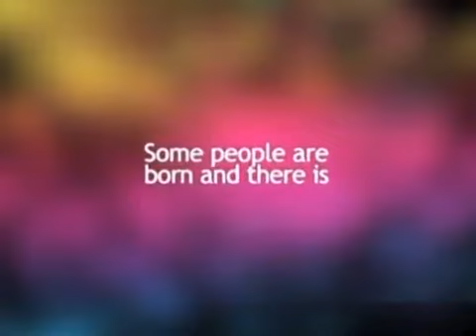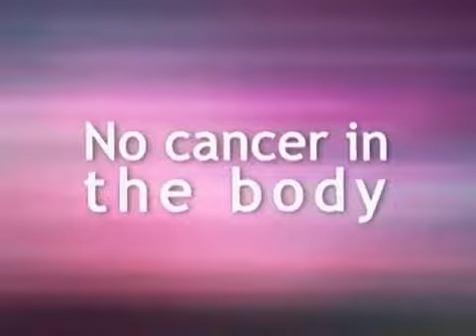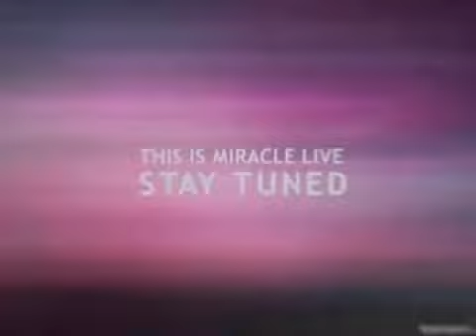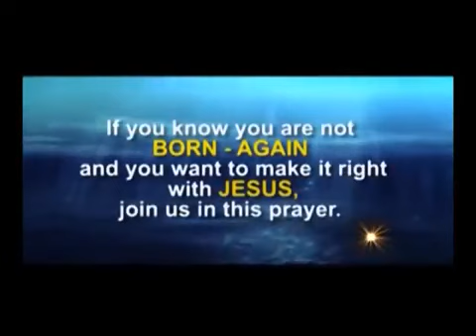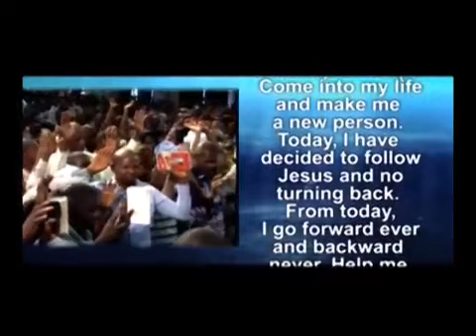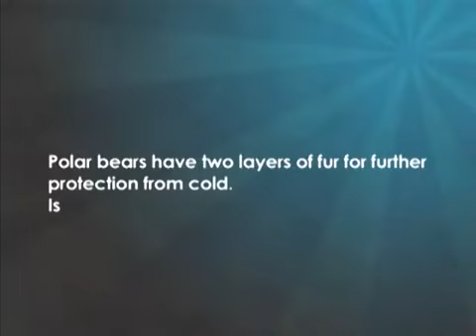Miracle live 7th Jan